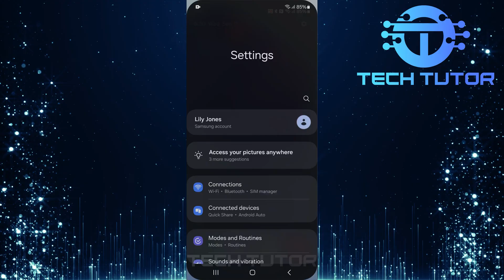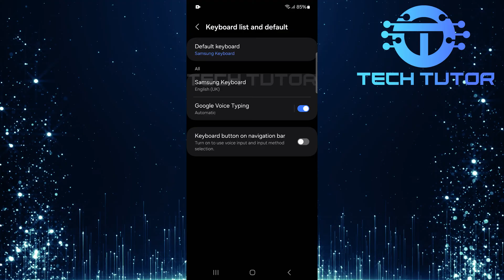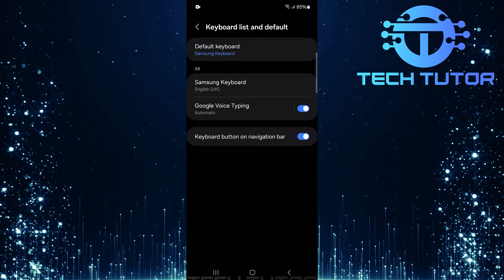How To Fix Missing Microphone Voice Input On Samsung Galaxy Keyboard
In this short tutorial, we will show you how to fix the missing microphone voice input on your Samsung Galaxy keyboard. Sometimes, the microphone icon may not appear when you want to use voice typing. This can be frustrating, especially if you rely on it for quick texting or notes. Luckily, there are a few easy steps you can follow to bring back the microphone feature.